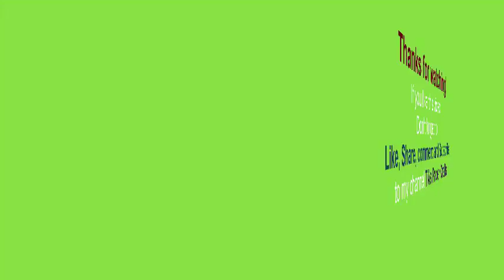How to make an origami dolphin fish step by step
How to make an origami dolphin fish step by step. Make easily an origami dolphin fish step by step. It's very easy if you watch this origami dolphin fish video clip. As a material you will need  any square size color paper. I think this dolphin fish video clip will be a best for you. Even if you a beginner no problem, just watch.